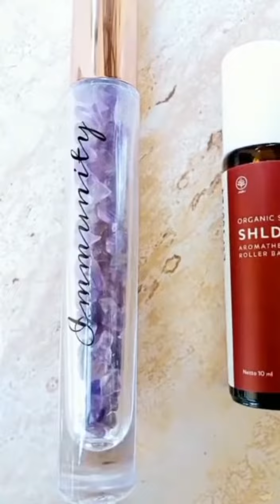AROMATERAPI SINA produknya Prilly Latuconsina